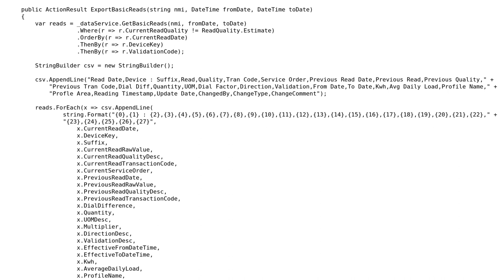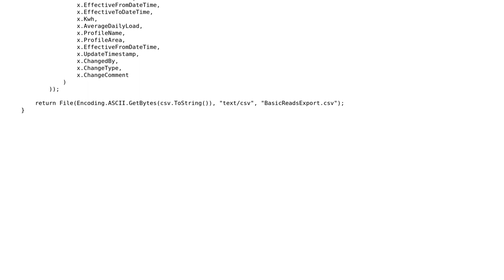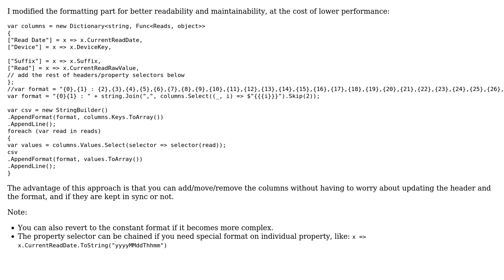Code Review: Convert IEnumerable‹Reads› to CSV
With thanks & praise to God, and with thanks to the many people who have made this project possible! | Content (except music & images) licensed under CC BY-SA | Music | Images & others | With thanks to user Xiaoy312 user TDSnet user Jesse C. Slicer and the Stack Exchange Network Trademarks are property of their respective owners. You are responsible for your own actions.